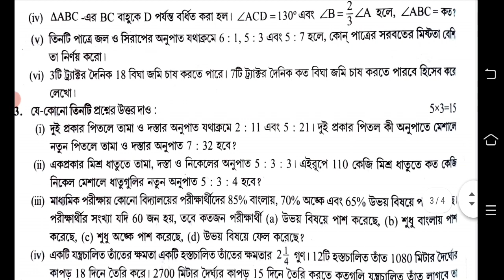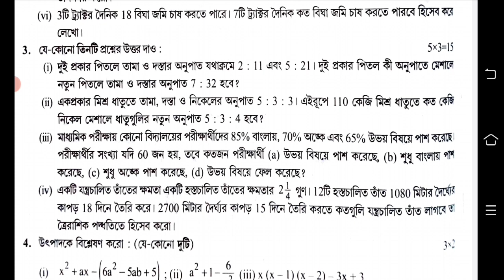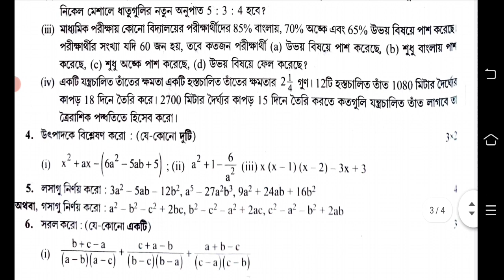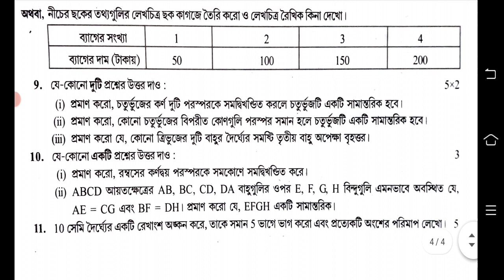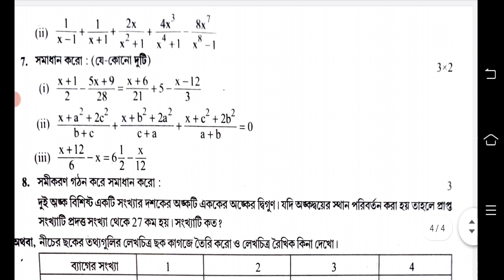class 8 math 3rd unit test || class 8 third unit test math question paper 2022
3rd unit test class 8
3rd unit test class 8 math
third unit test class 8
third unit test class 8 math
class 8 math 3rd summative
class 8 math 3rd summative 2022
class 8 3rd unit test math question paper
class 8 final exam question paper
class 8 final exam question paper math
class 8 math 3rd unit test question paper